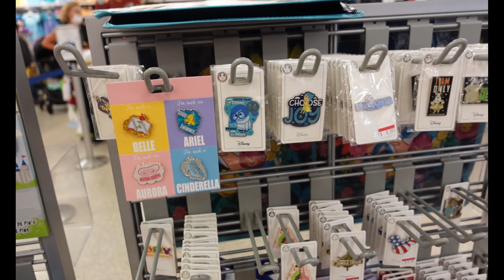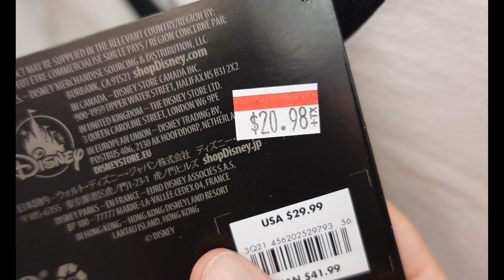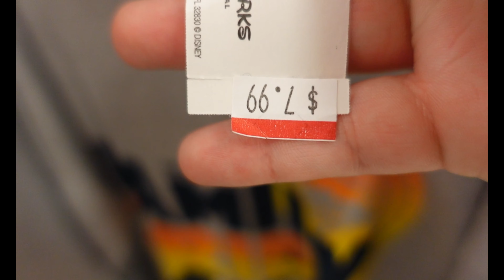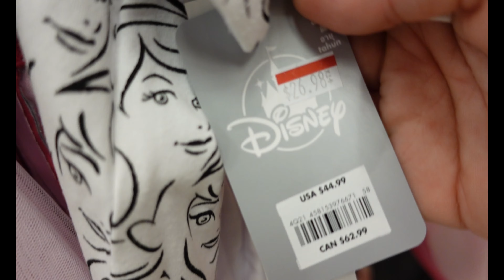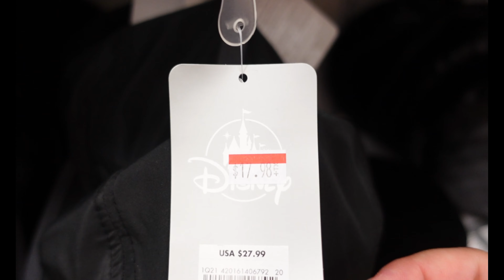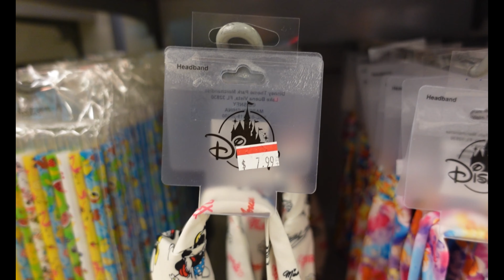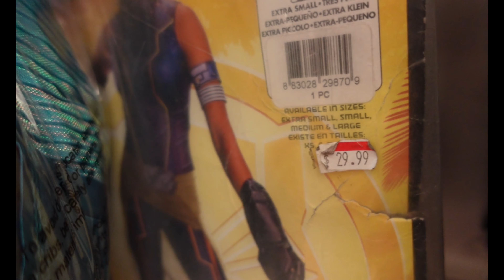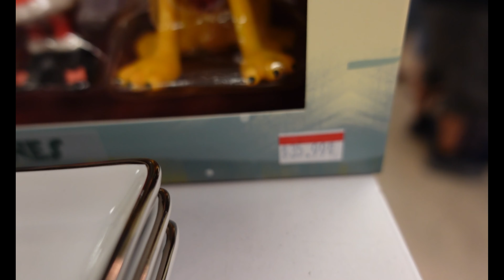Disney Outlet San Diego Las Americas Outlets September 26th | San Ysidro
Let's see what's new at the Disney Outlet near San Diego, located at the Las Americas Outlets in San Ysidro.  We will see what's new including Halloween merchandise in addition to the usual parks merchandise.